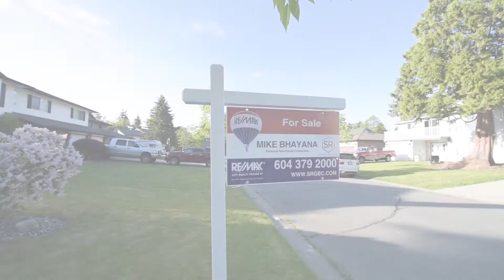6153 130B Street, Surrey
Highly sought-after Panorama Ridge 4 bedroom, 3 bathroom, fully-renovated 2200 SqFt home! Recent updates include all new thermal windows and sliding doors, new kitchen and bathroom cabinets, sinks, faucets and quartz countertops, new laminate & high-end tile flooring, new 2" faux blinds and roller shades throughout, new master ensuite shower and all new lighting fixtures! Upper level features 3 good-sized bedrooms and 2 full bathrooms with a spacious kitchen, living and dining room. Downstairs boasts a large 1 bed/1 bath licensed suite generating $1,000 P/MTH as an ideal mortgage helper. This home is positioned in a quiet, family-friendly cul-de-sac, with lots of parking and has a fabulous, spacious & sunlit outdoor entertaining area in a private yard!